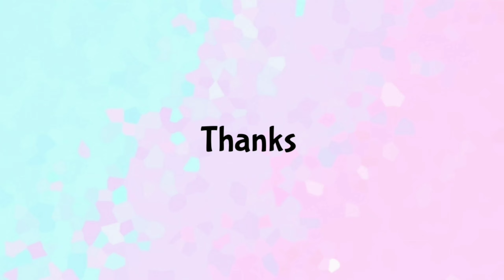Rakhi Making Ideas At Home | How To Make Rakhi At Home | Paper Rakhi Tutorial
Today I am showing you how to make rakhi at home easily. You can make it at your home by following few easy steps. So watch the video till the end.